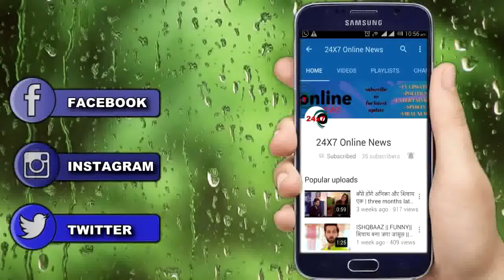KRISHNA CHALI LONDON || “कृष्णा के लिए RADHE ने अपनी जान लगाई दाव पर"